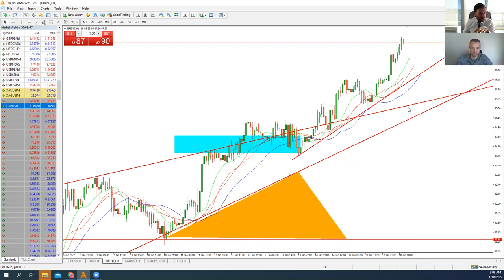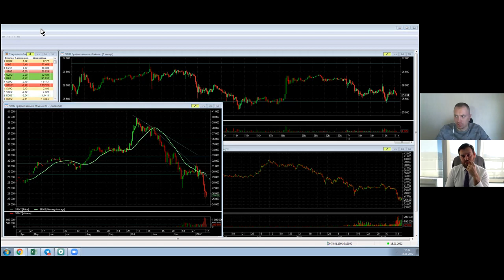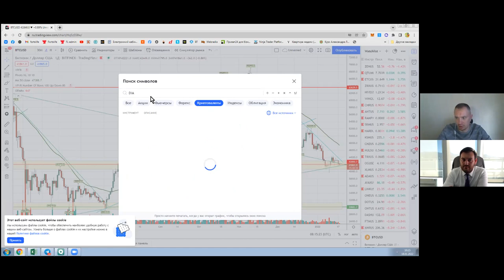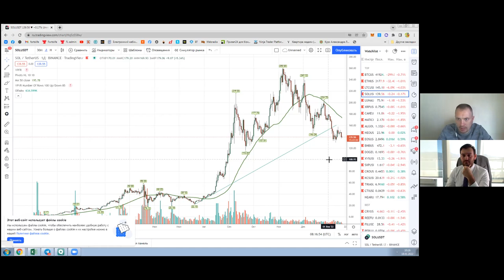Артем Деев vs Александр Литвиненко: торговые идеи по GBP/USD, XAU, Brent и BTC | AMarkets